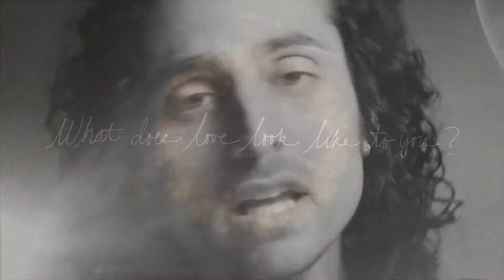Keaton Simons BEAUTIFUL PAIN ~ With ASL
Keaton Simons Music Video with Sign Language with Saye and everybody